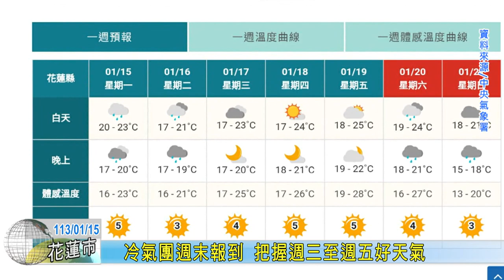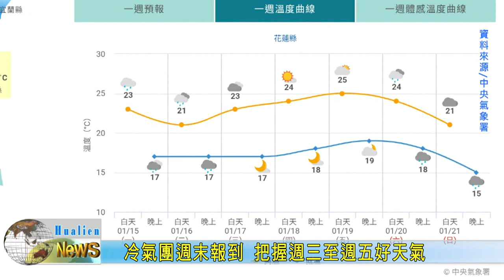20240115 08 冷氣團週末報到 把握週三至週五好天氣